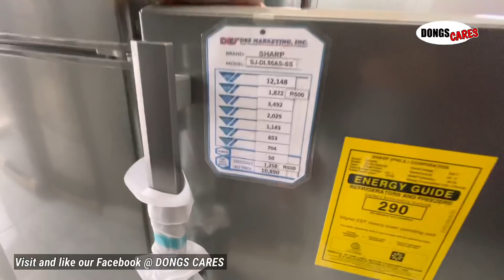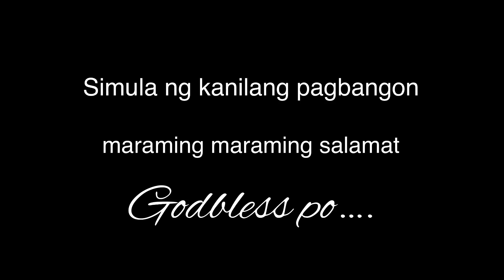17 yrs old BATANG INA KAYOD KALABAW| ANG YAMAN NA NAMILI NG APPLIANCES